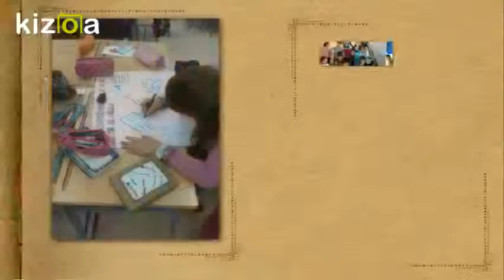Kizoa Editar Videos - Movie Maker: Día del Niño - Día de la no Violencia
El pasado 20 de noviembre celebramos el Día del Niño en el centro y el día 25 celebramos el Día Internacional de la No Violencia. En este vídeo repasamos las actividades realizadas en el CEIP Virgen de la Cabeza.